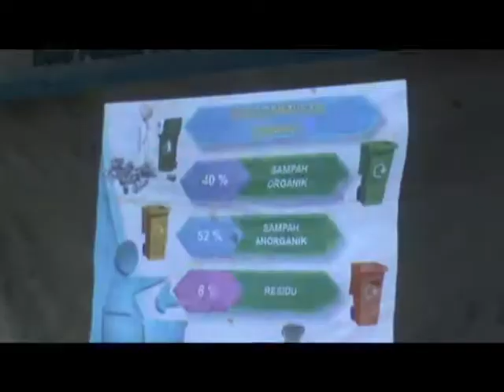TPS 3R TAPIN JADI PERCONTOHAN NASIONAL